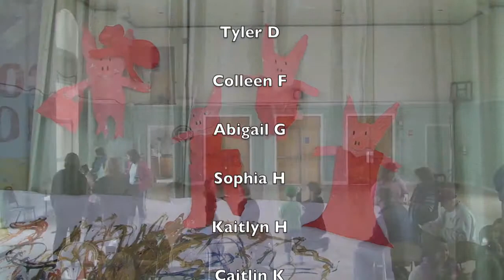Broadway Babes perform Olivia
check out a "Broadway Babes" performance of Olivia at Blackburn Hall.